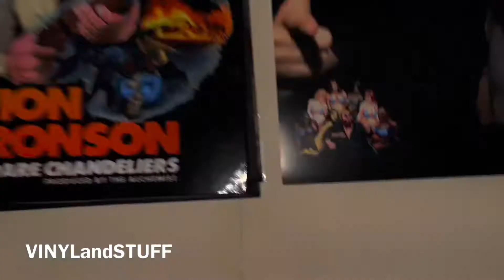Action Bronson & Alchemist – Rare Chandeliers 4 Vinyl Records Import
***Due to copyright the music in the video is my own creation  ***

Action Bronson & Alchemist – Rare Chandeliers 4 Vinyl Record Box Set